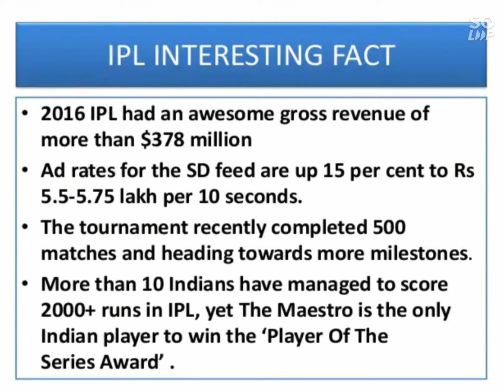Must Watch ! Best PPT on Indian Premier League •{ IPL}•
Hi Guys!

In this video 📸 of PPT School 🏫🏫

I will show you PowerPoint presentation on IPL